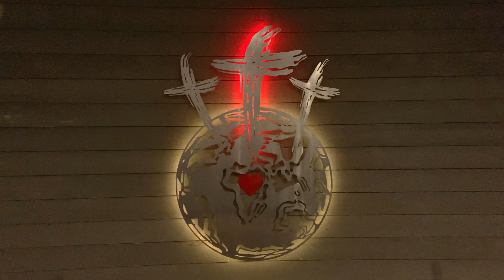The Cure Ep. 16 : Reed and the Fam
We sit down with Reed’s family.